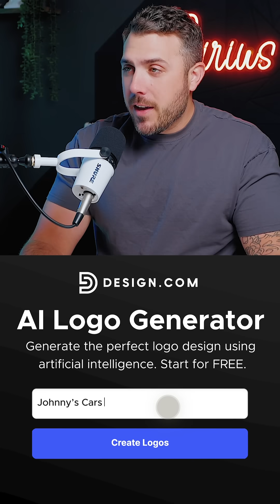AI-Driven Logos, Websites & Print Designs with Design.com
AI-driven design tools help you create professional logos, websites, and marketing assets.